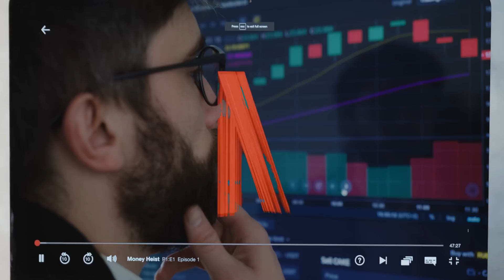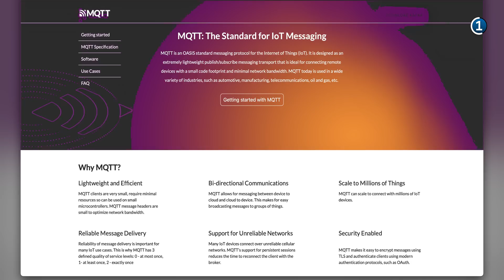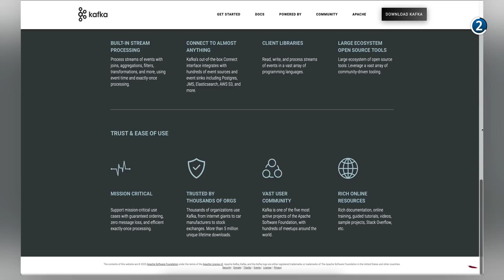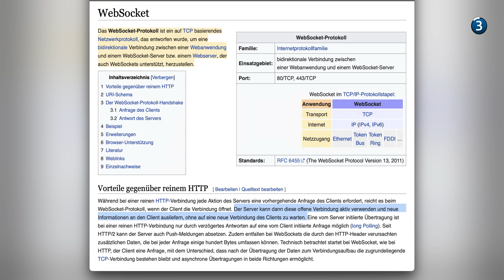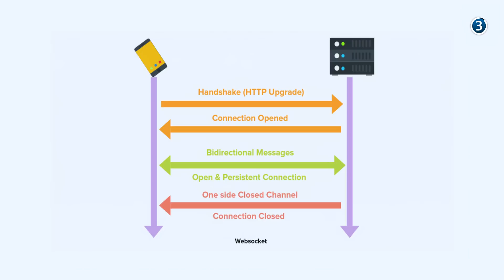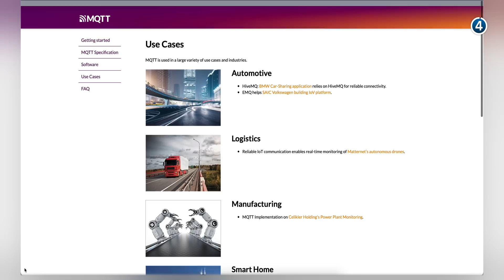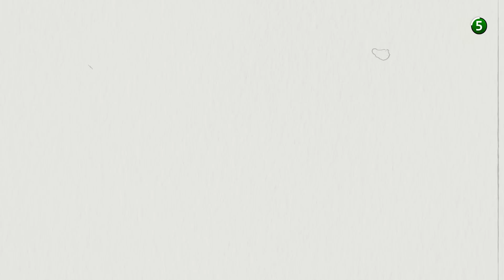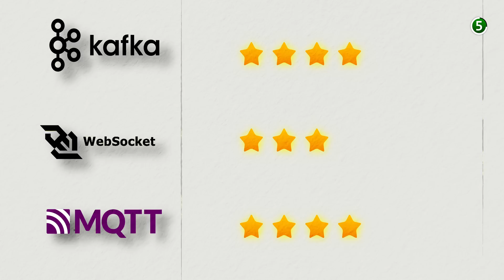Wie STEUERN Netflix & Co. die DATENFLUT? Kafka vs Websockets vs MQTT ENTSCHLÜSSELT!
Vergleich der besten Technologien für IoT, Streaming und Online Gaming.

📢job I/O verpasst? Kein Problem! Hier geht’s zu den Highlights

 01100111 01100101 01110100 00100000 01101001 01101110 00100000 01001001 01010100

 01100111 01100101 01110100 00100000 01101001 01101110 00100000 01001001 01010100

*Kapitel:*
00:00 Einleitung
01:22 Job finden
02:13 Überblick
03:42 Kafka
06:52 Websockets
11:13 MQTT
14:06 Vergleich